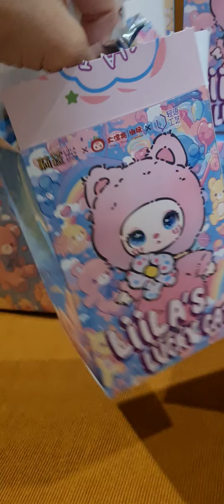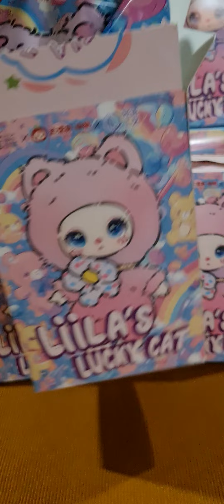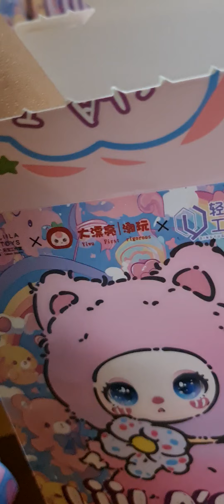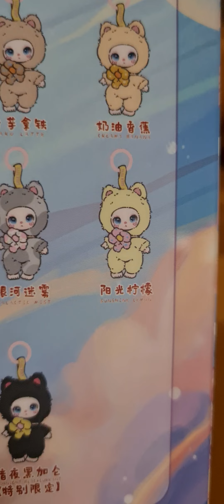LIILAS LUCKY CAT